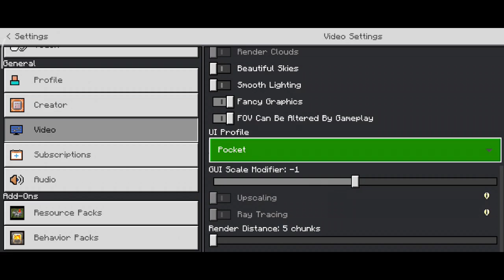DO or DIE MCPE Solo || Like Blackclue & 4x4 Gaming || New Dimension || ZorroCraft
It's a fan series of blackclue & 4x4 gaming

I Always try my best

Background music

3. Sound effect

Dreambye by BraveLion

My Device -

Ram- 8 GB , SPACE - 128 GB, CAMERA (B) - 108 MP

SEO PART JUST IGNORED

🕵🏻bola na ignore

. @Techno Gamerz ​@YesSmartyPie @Ajjubhai Gaming @SUBHAM GAMER @GamerFleet @EpicDipic ​@MR. INDIAN HACKER @BlackClue Gaming @Gaming with shivang 2.0 @Navrit Gaming @Total Gaming @A_S Gaming @LOKESH GAMER @Desi Gamers @Gyan Gamingㅤ @Levinho @Dynamo Gaming @MortaL @Crafty Panda @CarryisLive @Mythpat @TWO SIDE GAMERS @Live Insaan @Tacaz Gaming @UnGraduate Gamer @Badge 99 @Chapati Hindustani Gamer @Ujjwal @Sevou @Hindustan Gamer Loggy @Ron Gaming Videos @BATTLEGROUNDS MOBILE INDIA @SK SABIR GAMING @Rachitroo @sc0ut

Ignore it

 2022, surviving sheep smp, bc gaming, smo minecraft, do or die smp live, 4x4gaming